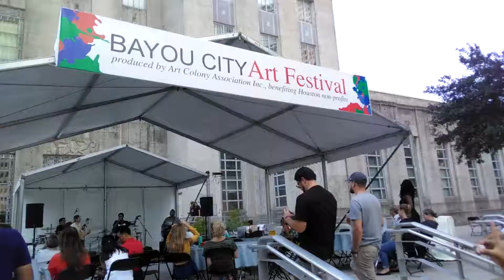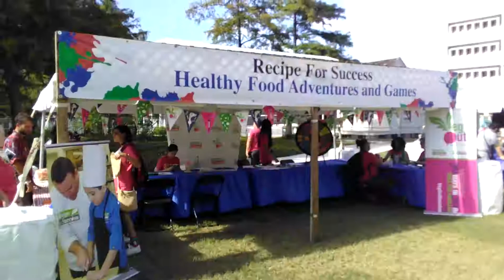Bayou Art Festival 2018 .Dr rev Thompson Akwo. NTUBA